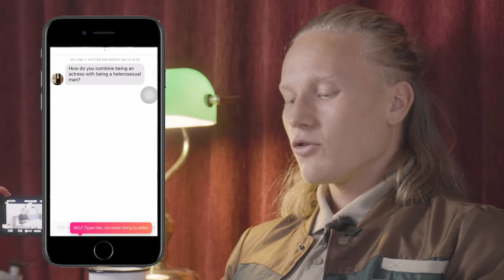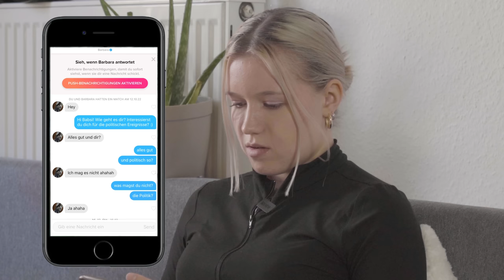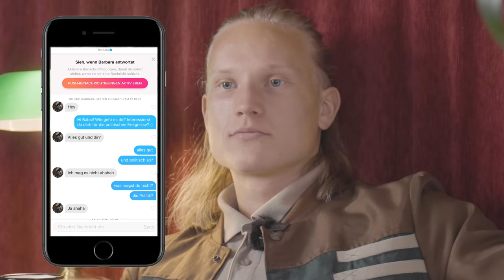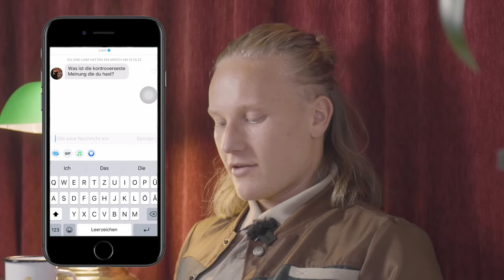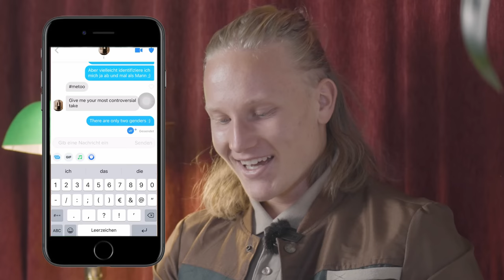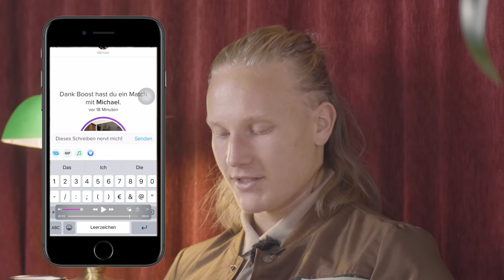Die Tinder-Schwindler | Folge 1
Ich bin eine Frau (darf ich das so auch noch sagen?) und versuche dank Leos Hilfe ein Tinder Date zu klären…
Credites: @ketzerderneuzeit

Danke für eure Unterstützung!